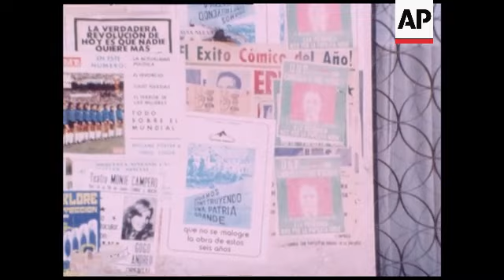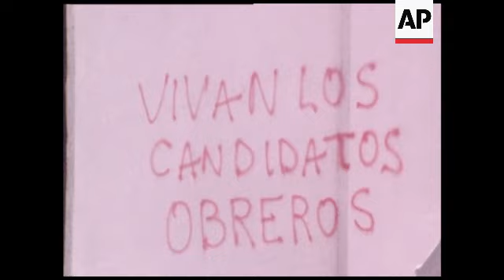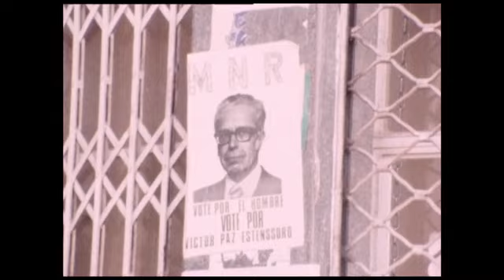SYND 2 8 78 PRESIDENT JUAN PEREDA INTERVIEWED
(2 Aug 1978) Interview with Juan Pereda, new President of Bolivia. Also street scenes and graffiti in La Paz.

SD PAL master available in: \\source clips\upitn